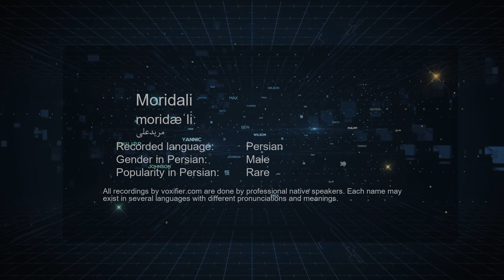How to Pronunce Moridali (مریدعلی) in Persian (Farsi) - Voxifier.com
This is the Persian (Farsi) pronunciation, gender, and phonetics recording of the name Moridali (مریدعلی). The same name may exist in other languages with different pronunciations. Check the meaning of name along with other possible pronunciations or similar names for free Voxifier uses the help of expert linguists to simplify pronunciations by replacing some special sounds with sounds more commonly available across all languages.